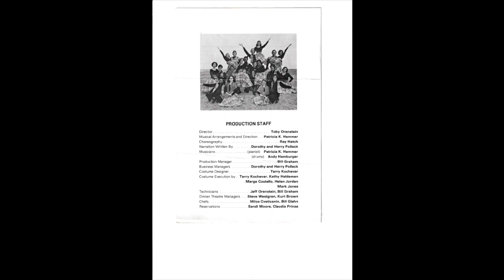Andy's Tune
Keys and Composition- José Luiz Martins
Bass-Adrian Moring
Guitar- Fabrizio Casaletti
Drums- Andy Hamburger
Flute and Mix- Alex Hamburger